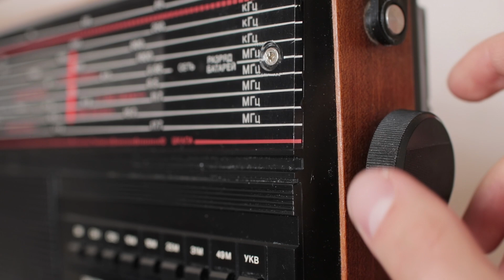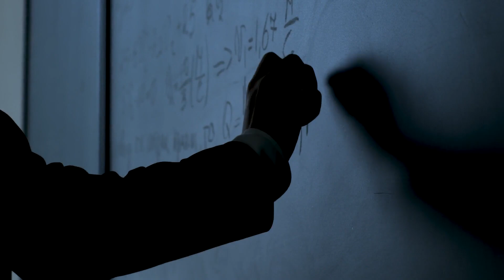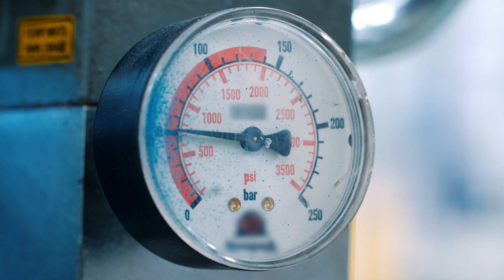What If Dark Matter Is The Key To Alien Contact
Embark on a mind-bending journey through the cosmos as we explore the enigmatic world of dark matter. Discover how this mysterious substance, comprising 27% of the universe, could hold the key to unlocking the secrets of alien contact. Join us as we delve into the fascinating possibilities and theories that link dark matter to extraterrestrial communication.